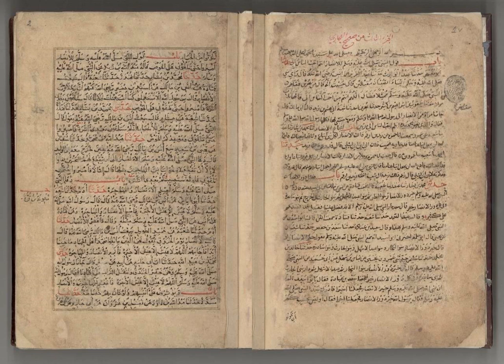「ムハンマドの伝承」三つの罪以外でムスリムを殺してはならない